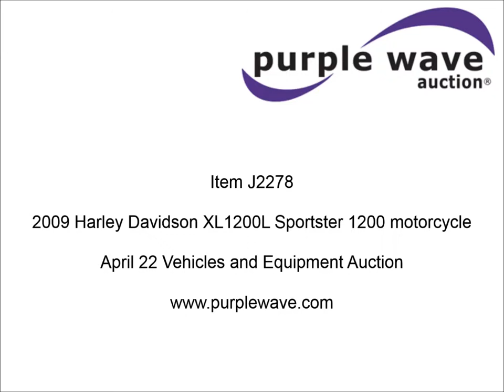2009 Harley Davidson XL1200L Sportster 1200 motorcycle for sale | sold at auction April 22, 2015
2009 Harley Davidson XL1200L Sportster 1200 motorcycle
3,795 miles on odometer
1,200cc two cylinder gas engine
V-type air cooled
Five speed manual transmission
Electronic ignition
Custom handle bars
4.5 gallon fuel tank
Disc brake
Custom black wheels
100/90-19 MC front tire
150/80B16 MC rear tire
GVWR 1,000 lbs
1HD1CX3129K444425

It was located in Antlers, OK, and we sold it to the highest bidder for $4,070.